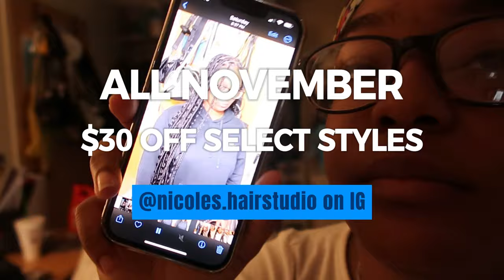GHOE VLOG 2023 | GREATEST HOMECOMING ON EARTH | NCAT HBCU HOMECOMING | Step show, Parties, Pep Rally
GHOE, GHOE, GHOE!!! Come experience my first college homecoming with me.
Follow my hair business socials